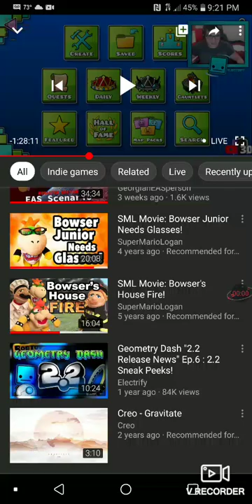The moment Electrify plays Gerber Life II... (Read Desc.)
First of all, the cause of the vertical/horizontal glitch is unknown. However, when I found a solution, I will reupload it. Cuts are in this video due to technical difficulties I have with the screen recorder. Best to watch this on a mobile device. Otherwise, hope you still enjoy. :)